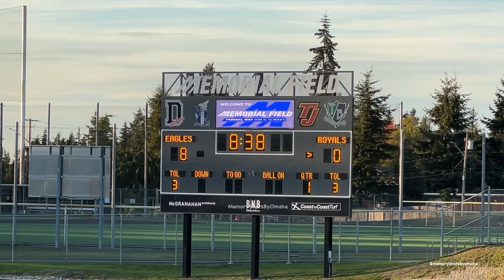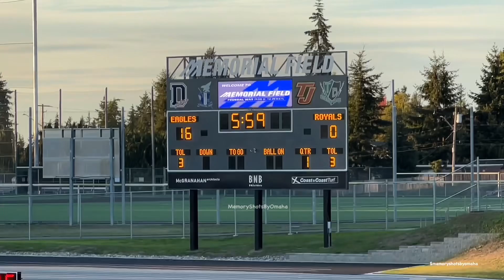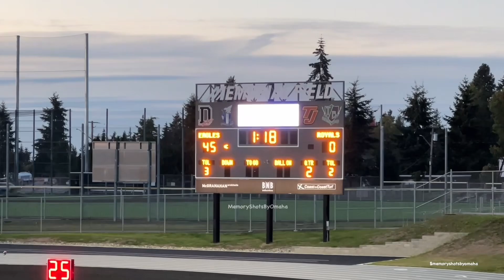*10-3-24 Federal Way vs Kent Meridian (HS Varsity full game)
*Receipt Hog pays you to upload receipts, take surveys, and more! Download and enter code honk6097 to earn a special bonus when you upload your first receipt.

*Thank you & we appreciate your support.